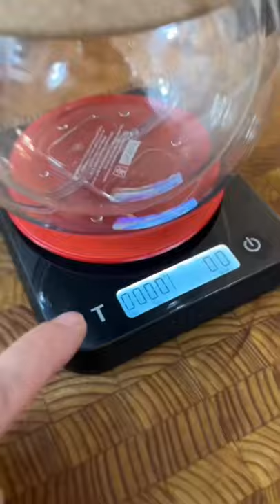Slow life down. The perfect cup of coffee… pour over!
In this fast-paced world sometimes you just have to slow things down a little. Fresh roasted coffee beans, the right tools and this pour over technique can transform a regular cup of coffee into an exceptional experience. It’s like listening to your favorite artist on vinyl.

Coffee flavour is very personal. Here’s how I prepared a cup of coffee that I love.

Quantities:
33g freshly ground coffee (I used medium roast)
500g hot water

Method:
Grind 33g of your favourite coffee beans to a medium coarseness.
Boil water in a gooseneck kettle.
Place the reusable filter on the carafe.
Pour the grinds into the filter.
Pour 100g of hot water over the grinds in a circular motion. Make sure all the grinds are soaked in water.
Wait about 30 seconds while the grinds “bloom”. The grinds will soak up the water and release gases during this stage.
Pour the remaining 400g of water over the grinds in a circular motion.
Let the coffee drip for a total of 4.5 minutes.
Remove the filter and enjoy a delicious cup of coffee.